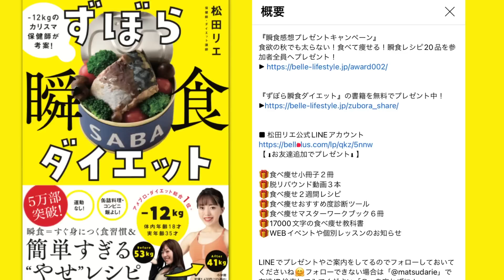【暴露】やっても痩せない巷で人気のダイエット3つ発表します。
▷書店店頭購入キャンペーンはこちら🤗

▷レビューはこちらからご記入ください🤗
【Amazon】

今回は、やっても痩せない巷で人気のダイエット3つ発表します！1800名以上の方のダイエットをサポートしてきた、ダイエット講師・保健師である私が、実際のサポート経験だけでなく、栄養学・体のメカニズムから、人気だけど実は効果が出ないダイエットを3つお伝えします！ダイエットに遠回りせずに済むので参考にしていただけると嬉しです😌

▷発売２ヶ月足らずでたちまち累計５万部突破❗️『ずぼら瞬食ダイエット』（小学館）Amazonからのご購入はこちら🤗

食べても太らない私の朝昼晩の食生活に密着【3つの秘密】

松田リエ

看護師・保健師・ダイエット講師 BelleLifeStyle 協会代表理事。Belle Lus株式会社代表取締役。1986年生まれ。一児のママ。看護師としてがん患者のケアを担当後、保健師として従事。成人の健康教育、メタボリックシンドロームや糖尿病患者への保健指導を行う。この経験から、食卓を担う女性が栄養や体の知識を身につけないと 、日本の食習慣はよりよくならないことに気づく。

　2022年2月9日 発売即重版  2ヶ月で5万部突破！
・フジTV ウワサのお客様2022年4月29日TV出演
　2022年2月22日
　2022年2月19日出演